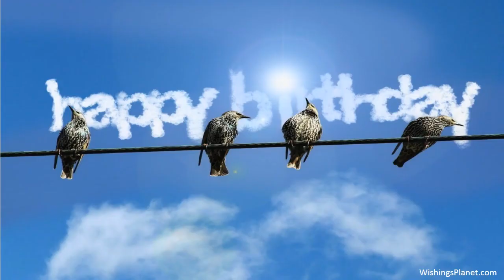Happy Birthday to Pamela